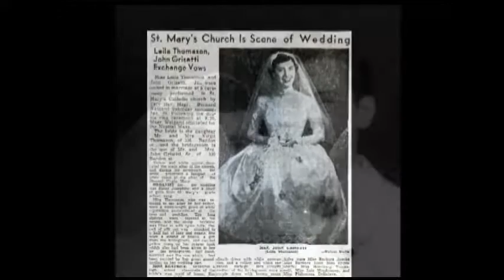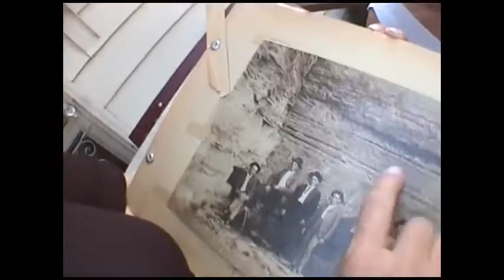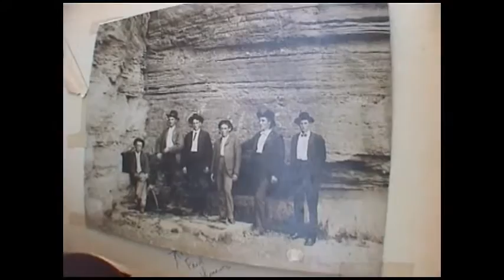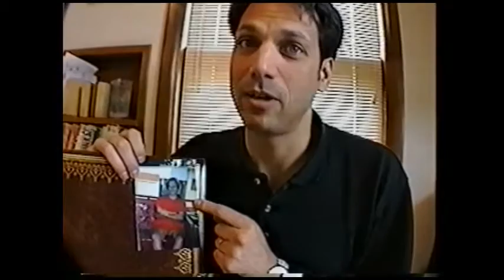Tribute to Mom